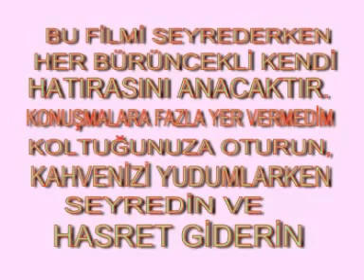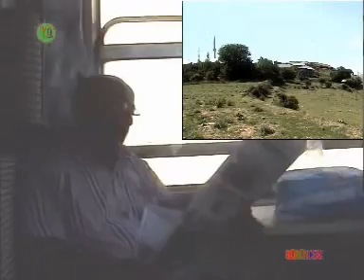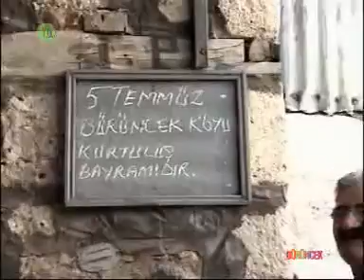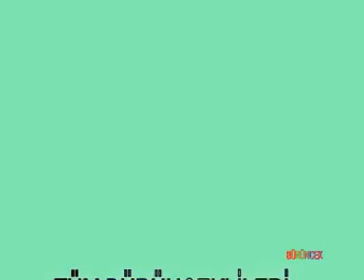ERZİNCAN İliç BÜRÜNCEK KÖYÜ BELGESELİ 2